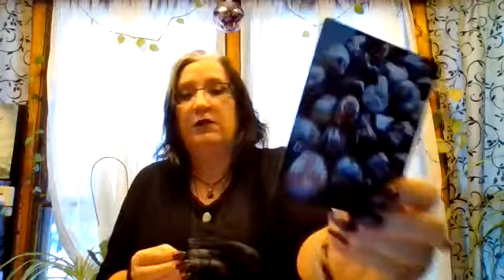Basics of Capricorn